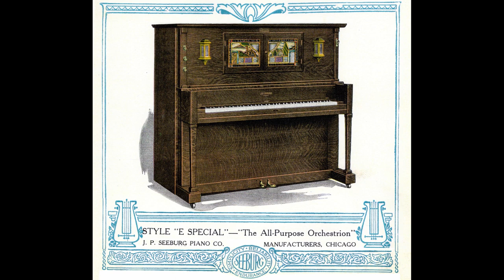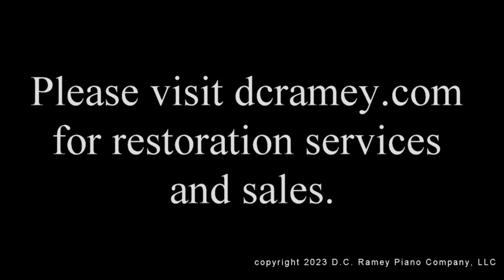1926 Seeburg E Special Orchestrion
Features piano, mandolin attachment, reiterating xylophone, bass drum with tympani effect, cymbal, snare drum, triangle, castanets, tambourine, and wood block. Playing "Nobody Lied (When They Said I Cried Over You)" from Automatic Music Roll number G-582, issued in 1922. Recently restored by D.C. Ramey Piano Company.